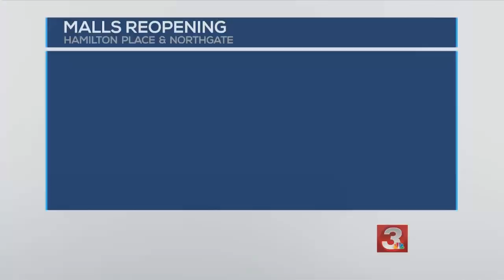Wednesday morning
Your news in about a minute.